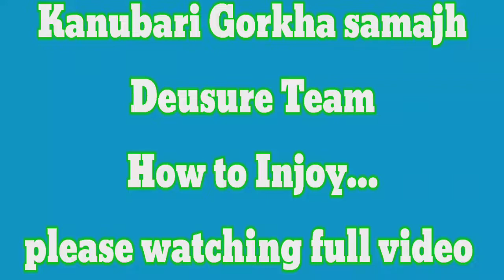Deusi team in Kanubari Gorkha samajh (Arunachal Pradesh) injoy at all Gorkha/wancho🔥🔥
दैशुरे  Program Nepali dance||Form Arunachal Pradesh||kanubari Gorkha samajh 🔥🔥

kanubari Gorkha samajh को दैशुरे Program मा फुर्ति गरेको छन मूहुर्त को वीडियो हो।
यहा गोरखली को साथ मा nonगोरखाली हेरू नी देउसूरे ma Injoy गरेको देखा जांचा।

kanubari Gorkha samajh
kanubari deusure party
Barsha sonar vlog
Barsha sonar
Barsha sonar viral video
kanubari rode
kanubari town
longding rode
kanubari town Arunachal Pradesh
Arunachal Pradesh
deusure song
deusure NCS song